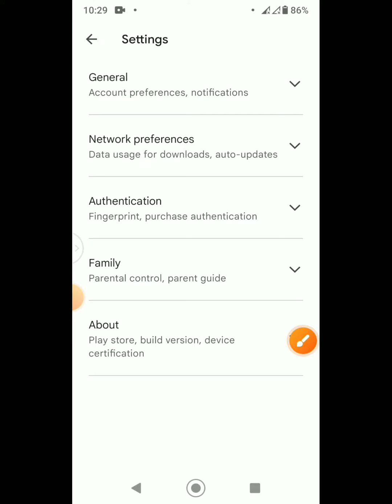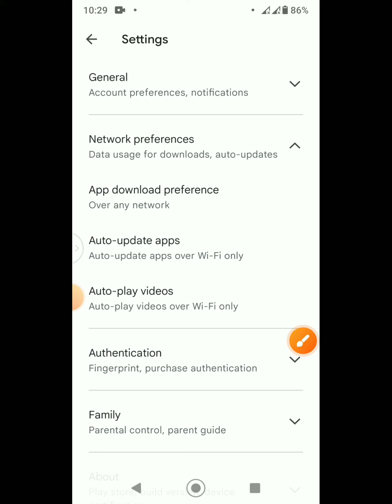ফোনে ইন্টারনেট কানেকশন দিলে MB দ্রুত শেষ হয়ে যায় কিভাবে সেভ করবেন Tech BD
ফোনে ইন্টারনেট কানেকশন দিলে MB দ্রুত শেষ হয়ে যায় কিভাবে সেভ করবেন @TechBD600